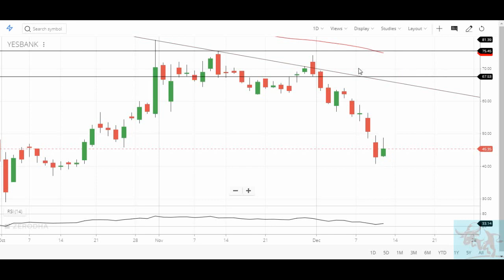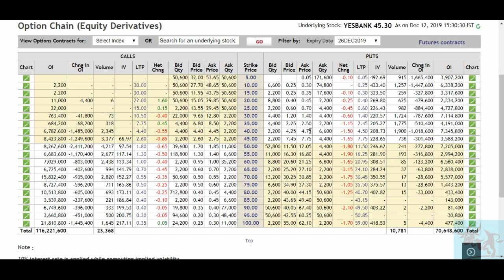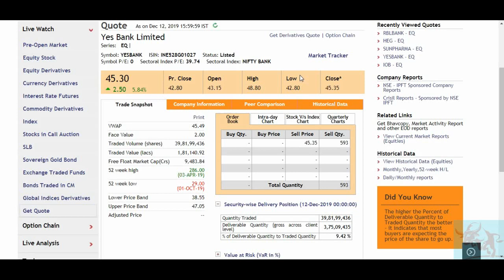Yes Bank में रवनीत गिल के Clarification के बाद गिरावट थमी, अफवाहों का बाज़ार गरम है / Yes Bank News